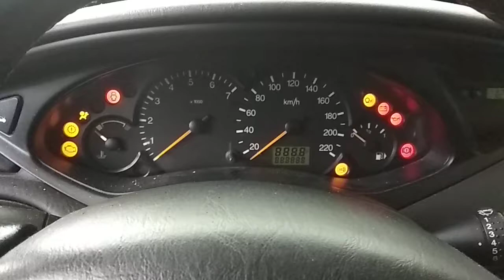Разборка Ford - Focus 1, 2.0 Инжектор (VIN: WF0AXXGCDA2L14647) 206320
Разобран Ford - Focus 1
Основные характеристики:
Год выпуска: 2002
Маркировка двигателя: EDD…
Объём двигателя: 2.0
Тип двигателя: Бензин
Коробка передач: МКПП
Кузов: Хэтчбэк 5 дв.
Смотри каталог запчастей Ford - Focus 1  на :
⏰ Режим работы колл-центра:
08:00 – 20:00 – ежедневно

Для наших покупателей:
- бесплатная доставка;